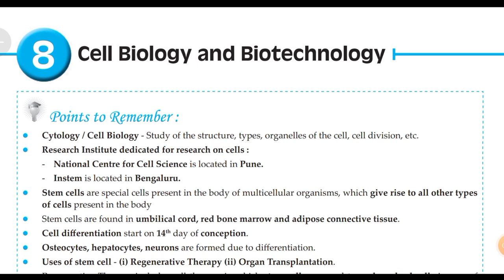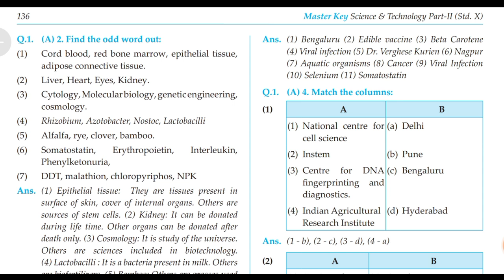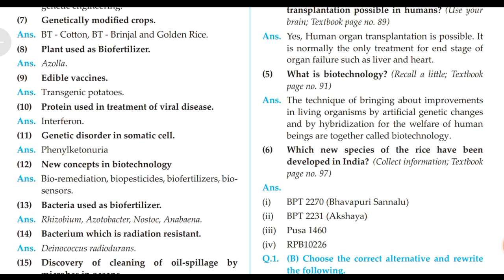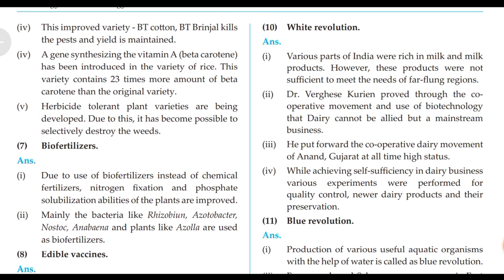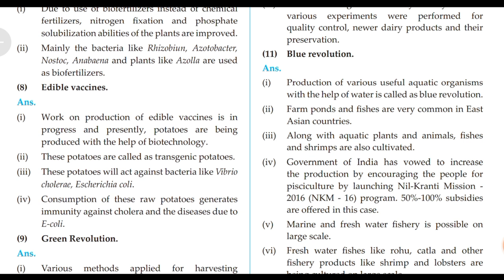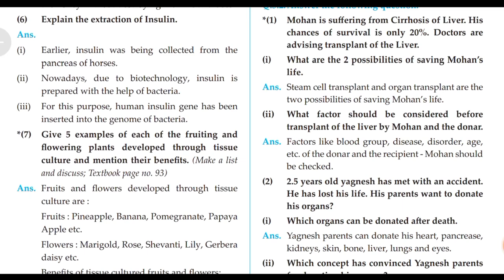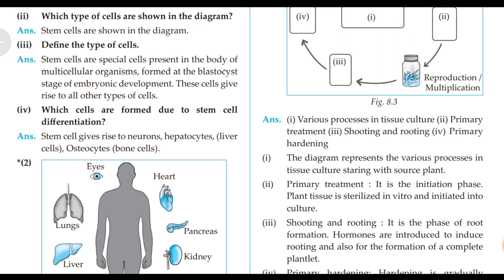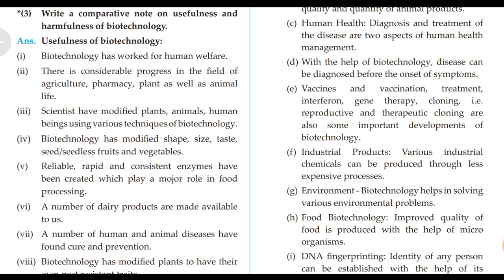Cell Biology and Biotechnology class 10 question answer | exercise chapter 8 science 2 MH SSC board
cell biology and biotechnology class 10 new indian era,
cell biology and biotechnology class 10 pawan wagh academy,
10th science 2 cell biology and biotechnology,
8 cell biology and biotechnology,
8 cell biology and biotechnology exercise